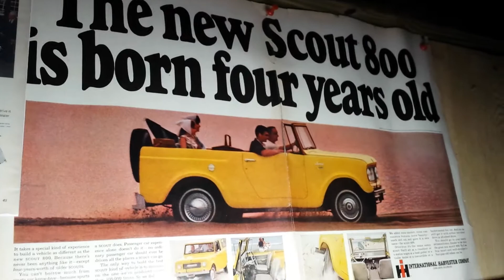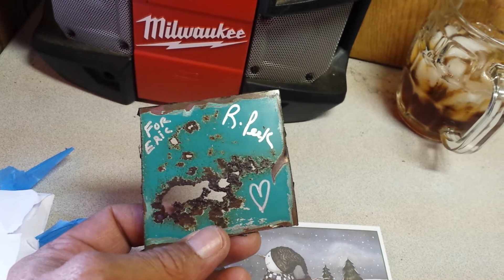I need parts and mail from rpeek